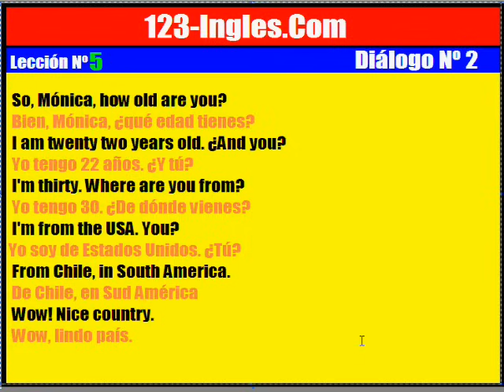Curso de Inglés. 5. Diálogo Nº 2 de conversación en inglés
Diálogo en inglés sobre conocer a una persona. Luego que veas este video te recomiendo seguir con una de estas listas: